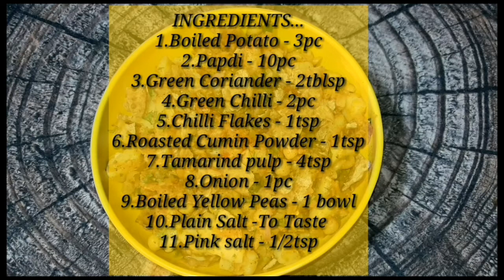Churmur Recipe।। अगर आपने चुरमुर नहीं खाया है तो यह वीडियो जरूर देखें चटपटा स्वाद से भरपूर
Churmur Video , Street Food , Kolkata Famous Street Food , Crunchy Food , Spicy Street Food , Churmur Chat , Churmur Recipe In Home , Kolkata Chat , Bengali Snacks

Ingredients:
1.Boiled Potatoes - 3pc
2.Papdi - 10pc
3.Green Coriander - 2tblsp
4.Green Chilli - 2pc
5.Chilli Flakes - 1tsp
6.Roasted Cumin Powder - 1tsp
7.Tamarind Pulp - 4tsp
8.Onion - 1pc
9.Boiled Yellow Peas - 1bowl
10.Plain Salt - to taste
11.Pink salt - to taste